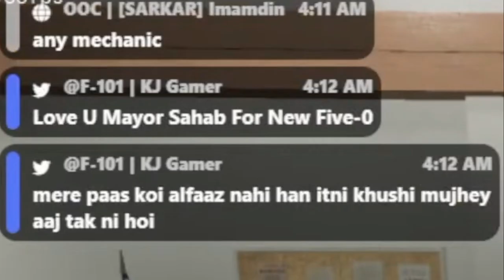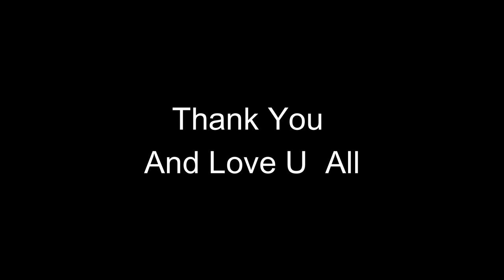New Five-0 Station Ka Full Tour By Chief KJ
GPU: Nvidia GTX 960 2GB

RAM: 16GB
SSD: 128 GB
HDD: 500 GB (2x)
Mouse: Bloody w70 Max
Keyboard: Sasta wala Dell ka
Headset: QKZ VK 4
Microphone : Logitech USB Mic
WebCame : Microsoft Lifecam HD-3000
Monitor: Hp ZR2240w  (22 Inch 1080p 60hz )
Second Monitor : Not available Right now